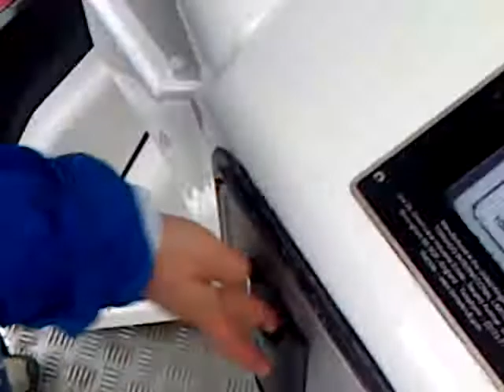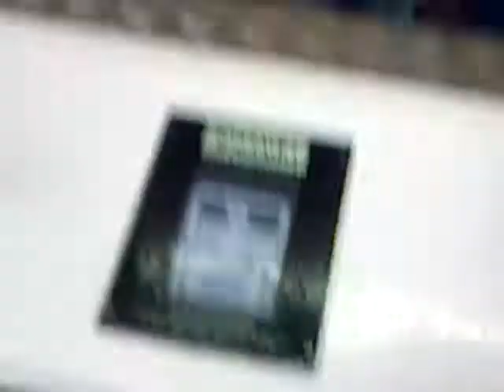josh the crazy fireman at blairdrum safari park